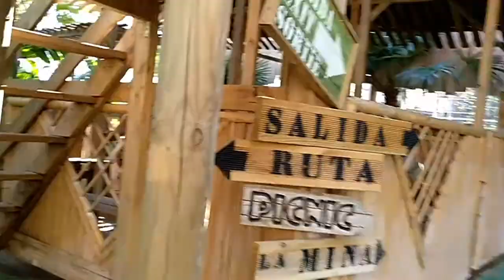VLOG *** alte Templerfestung *** Hilfe! Ein Papagei knabbert Nici an!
So lange habt ihr nichts mehr von uns gehört! Das hole ich jetzt nach. In diesem Vlog gibt es einen kleinen Überblick über unsere Erlebnisse im Januar und Februar 2018 mit Bildern aus Peniscola und dem Papageienpark bei Benicarlo.
Wart ihr schon mal in einer Templerfestung?

Wir reisen mit unseren beiden Kindern durch Spanien, von Ort zu Ort. Dabei helfen wir für freie Kost und Logie, wo man uns brauchen kann.

Wie gelingt Beziehung und Kommunikation in der Familie?